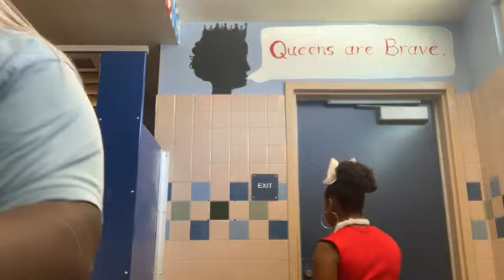First Football Game!! (WE WON!!!)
We won our first game in like 3 years 🤙🏾🥳❤️💙 or whateva
Merry Kansas

~ Mí Social Medias ~

old music.ly - @kale.cakes

~ Music Used ~

~ Free Instagram Shoutouts, I Guess ~